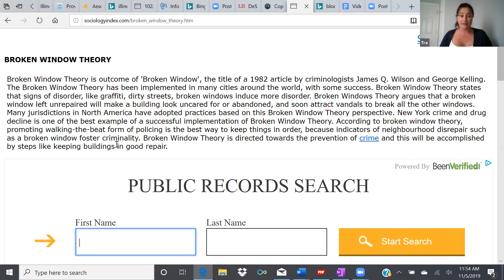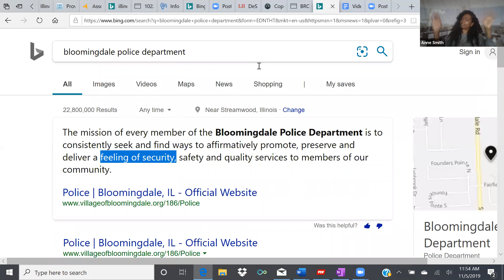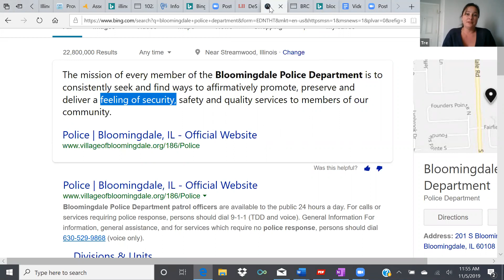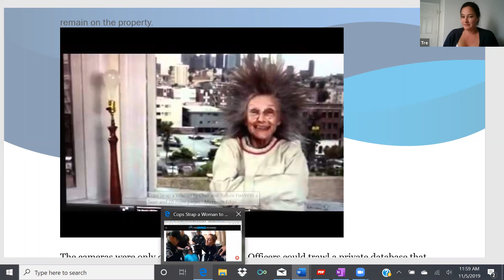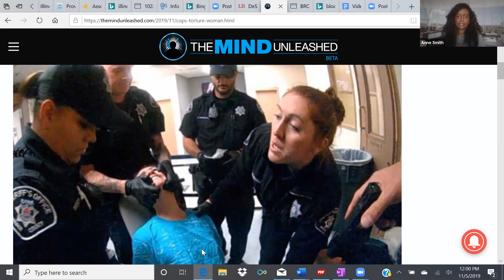The REAL Reason Police DO NOT protect you (Broken Window Theory) | NO FILTER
►New videos Tuesday & Thursday